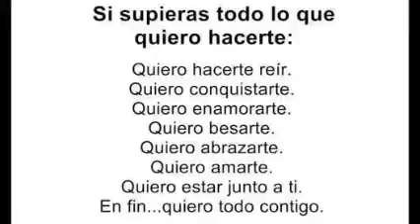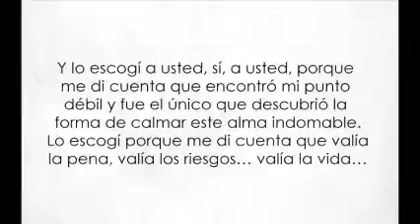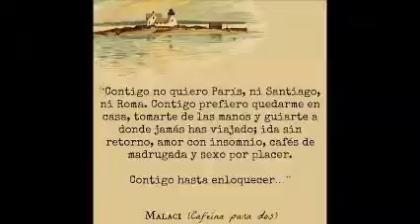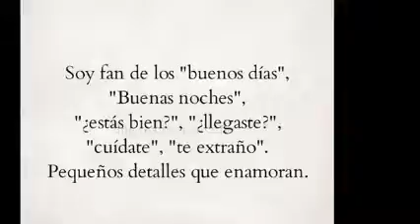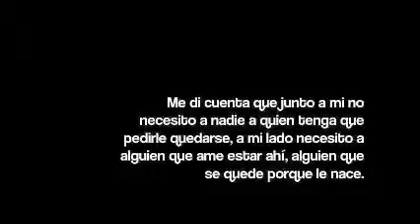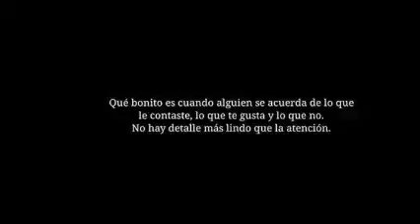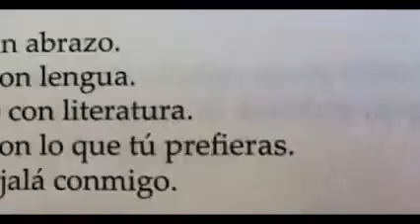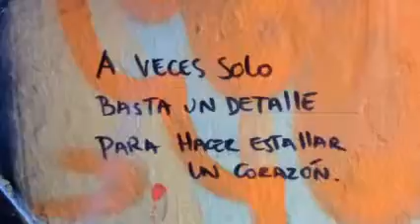En 4 CaNaLeS En YoUTuBe & ELeCTrO MiX & Dj GeOrGeS FLaShBaCk & 100 % MeXiCaNo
ESPERO SEA DE TU AGRADO Y GUSTO ESTA BREVE RECOPILACIÓN MUSICAL . SLOGAN . YADIRA GS . CONTRATACIONES VIA MENSAJE POR FACEBOOK . ask.fm/GeorgesFLashback djgeorgesflashback.tumblr.com
. SOLO MÚSICA CONTINUA EN VERSIONES ORIGINALES EN ACETATOS EN VINYL . VISITA MIS CUATRO CANALES EN YOUTUBE . PRODUCCIÓN , REALIZACIÓN Y MEZCLAS ; LIC. JORGE PÉREZ ORTÍZ . VISITA Y AGREGATE A NUESTROS ESPACIOS EN FACEBOOK Y MYSPACE . ES DiSk JoCkEy GeOrGeS FLaShBaCk 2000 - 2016 . UN ESTILO PROPIO DE LOS 80´s